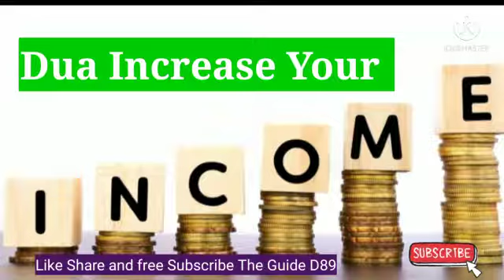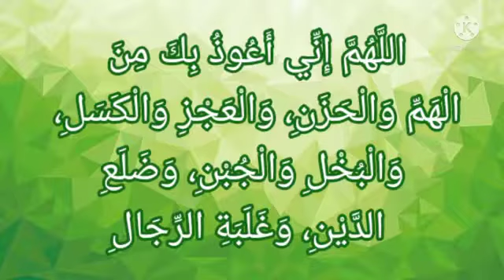DUA Increase Your Income